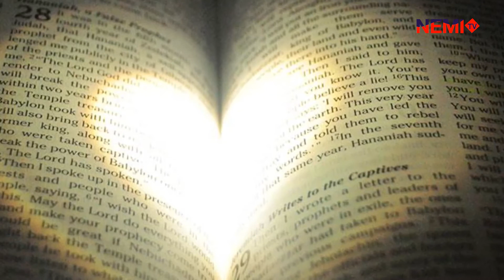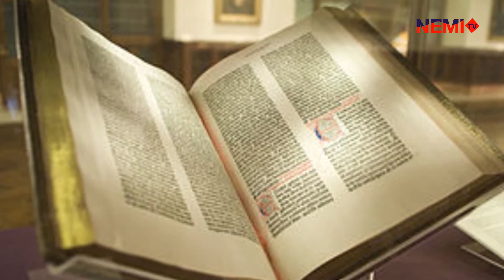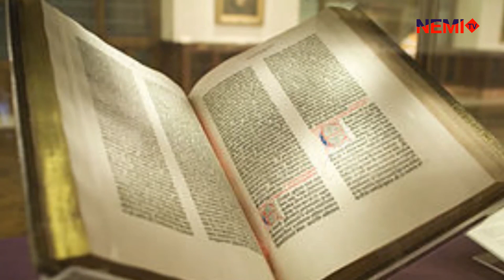IJAMBO RY' UMUNSI #31: Igihe cyo Kwiheba kwigunga no kuyoberwa by NEMI TV